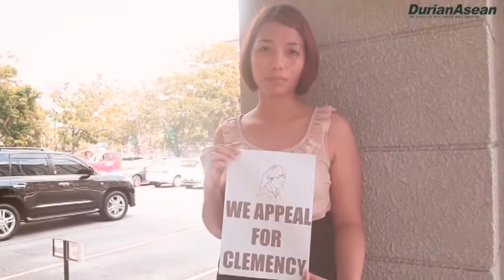SAVE MARY JANE VELOSO